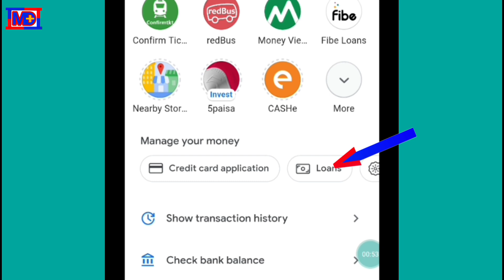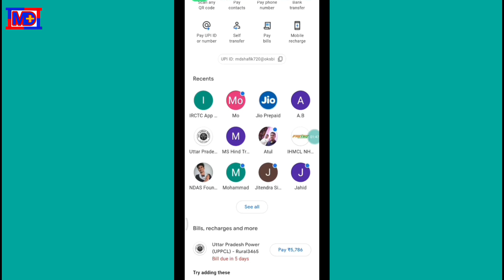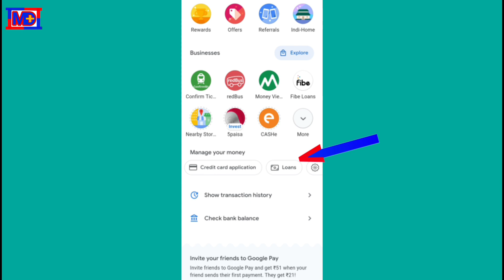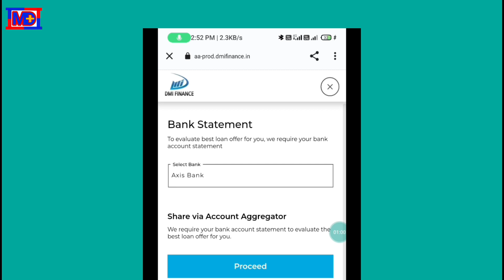Google Pay Loan Service Start, 10,000, To 8,00,000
Loan & Finence Apps Video Channel

Bharatpe loan
Rupeelend loan
instant loan,
Aadhar card loan yojana Fasy Loan without any document